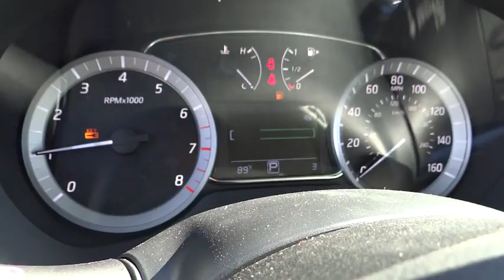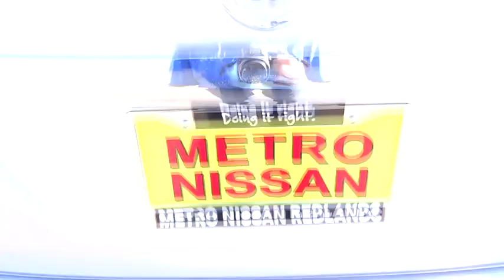2015 Nissan Sentra San Bernardino, Fontana, Riverside, Palm Springs, Inland Empire, CA 33770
2015 Nissan Sentra